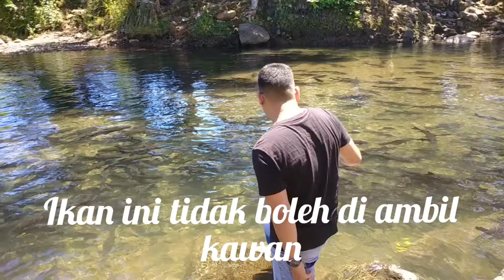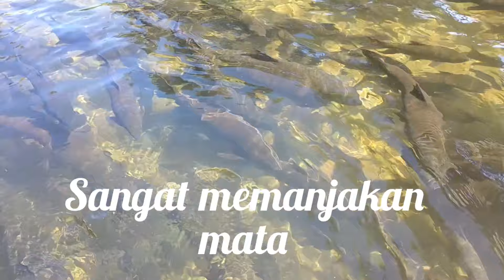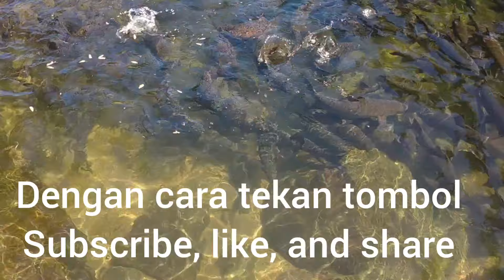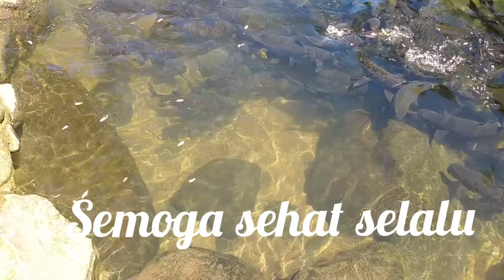Rezki Mantap Explore Wisata, IKAN LARANGAN LUBUAK LANDUA, PASAMAN BARAT, SUMBAR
Ikan larangan Lubuk Landur di sungai atau Ikan keremat atau ikan dewa
ikan larangan Lubuk Landur adalah tempat wisata religi yang tepat nya berada di Lubuk Landur.Kabupaten Pasaman Barat Provinsi Sumatera Barat
10 km dari simpang empat.
ikan larangan Lubuk Landur
ikan larangan Lubuak Landua
ikan larangan di Sumbar
ikan larangan di dunia
ikan larangan di sumatera barat
ikan larangan di Pasaman
ikan larangan di Indonesia
ikan larangan di Malaysia
ikan larangan di Pasaman barat
ikan larangan di Padang
ikan larangan di Bukittinggi
ikan larangan di Pariaman
ikan larangan di sungai
ikan Mahser di sungai
ikan mahseer paling banyak di tonton
ikan mahseer paling populer
ikan dewa paling populer
ikan dewa paling banyak dicari
ikan dewa paling mantap
mahseer fish
fhish
wisata Lubuk landur
wisata pasaman barat
wisata pasaman barat Sumatera barat Indonesia
wisata religi
wisata ikan larangan
wisata syekh Lubuak landua
wisata pasbar
wisata pasaman
wisata Sumatera barat
wisata Sumatera
wisata Sumbar
Ikan larangan syekh Lubuak landua
Ikan larangan pasaman barat
ikan larangan sumatera barat
syekh Lubuak landua
ikan keramat lubuk landur
lubuk landur
syekh Lubuk Landur
Lubuak landuo
Ikan larangan
ikan gariang Lubuk Landur
ikan larangan simpang empat
ikan dewa Lubuk landur
ikan dewa Lubuak landua
ikan keramat Lubuak landua
Ikan larangan Lubuak Landua Terbaru
ikan keramat
ikan dewa
Ikan larangan lubuak landua pasaman barat saat ini
ikan larangan lubuak landua pasaman barat 2021
ikan larangan lubuak landua 2022
ikan larangan Lubuk Landur pasaman barat 2021
ikan larangan Lubuk Landur pasaman barat 2022
ikan larangan Sumbar
ikan dewa
ikan Mahser
ikan jinak di sungai
ikan gariang
ikan air tawar
syekh lubuak landua
ikan larangan Pasaman sebelum gempa & longsor
rezki Pasaman
rezki Pasaman barat
rezki mantap
rezki mantap wisata